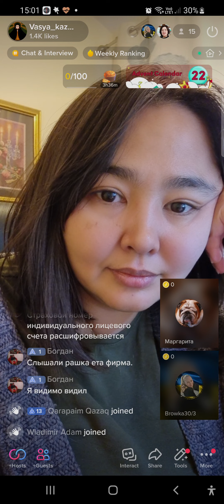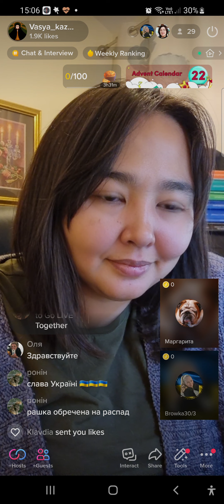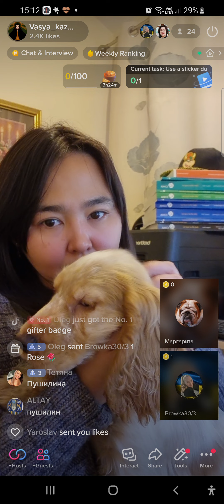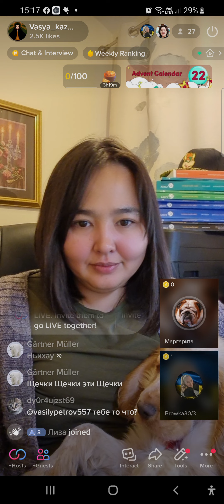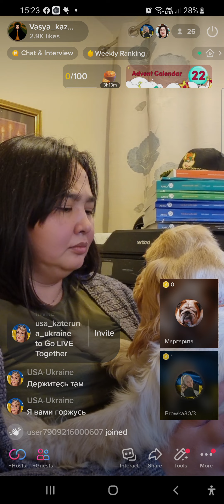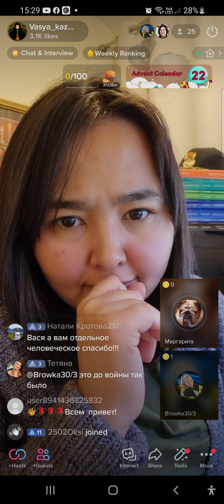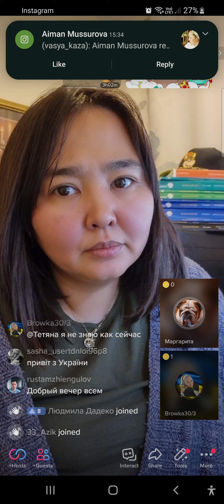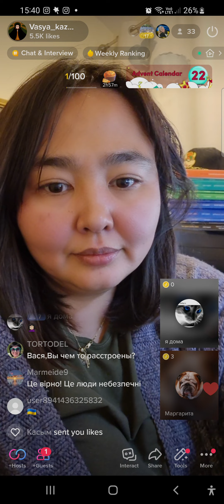Новости из оккупации, Донецк, Мариуполь, Еленовка - во что превратились города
Гуманитарный проект по поддержке украинцев в нелегкое для них время. Канал дублирует видео материал из моего канала в Тиктоке и публикует материал неразрешенный там.